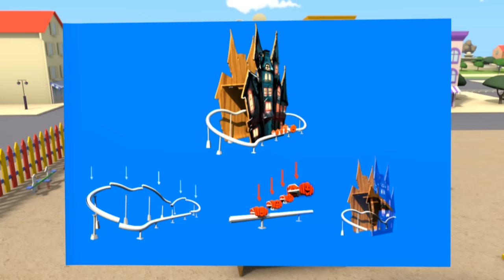Devriye Aracı itfaiye kamyonu ve Hayalet Araba Şehri'ndeki 👻 Çocuklar için Cadılar Bay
Araba Şehri'nden daha fazla Kamyon Çizgi Filmi izle ve Çekici Tom oyununu indir:

Araba Devriyesi'nin üyeleri olan Polis Arabası Mat ve İtfaiye Aracı Frank, yardıma ihtiyacı olan arabalara ve kamyonlara yardım eder! Her ne zaman bir buldozerin, traktörün, çöp kamyonunun, ambulansın, otobüsün ya da kepçe, canavar kamyon gibi inşaat aracının başı derde girse ya da yardıma ihtiyacı olsa, Araba Devriyesi yardım için yanı başlarındadır. Araba Devriyesi'nin üyeleri tam anlamıyla şehrin kahramanlarıdır! Kamyonlar hakkındaki bu çocuk çizgi filmi arabalara ilgi duyan erkek ve kız çocukları için idealdir!

Arabaların ve kamyonların hep birlikte huzurla yaşadıkları Araba Şehri'ne hoş geldiniz. Daima arkadaşlarına yardım etmeye hazır olan Çekici Tom'un, korkusuz Araba Devriyesi dedektifleri Polis Arabası Mat ve İtfaiye Arabası Franck'in, trenlerin en hızlısı Troy'un, Süper Kamyon Carl'ın ve daha birçok arkadaşlarının inanılmaz maceralarını izlemek için takipte kalın.